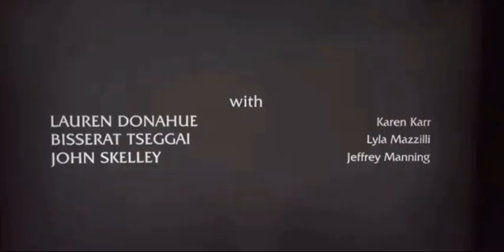11 July 2023